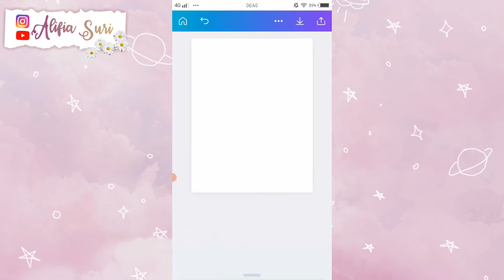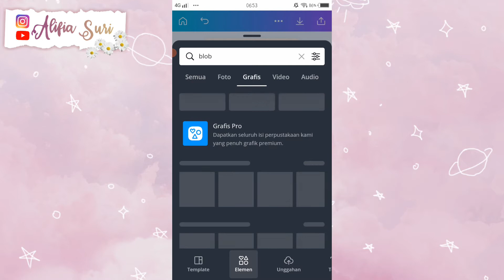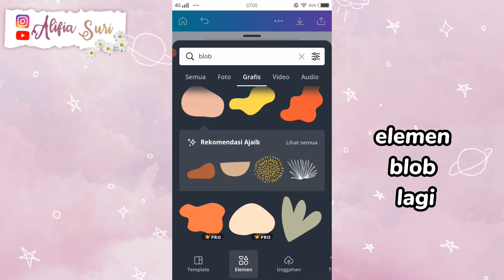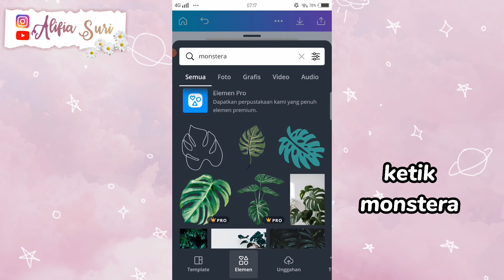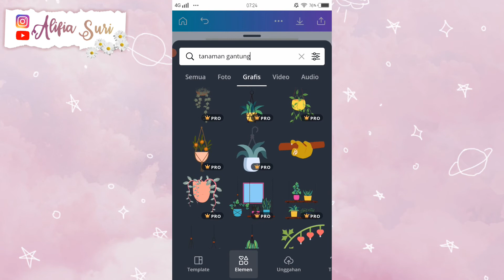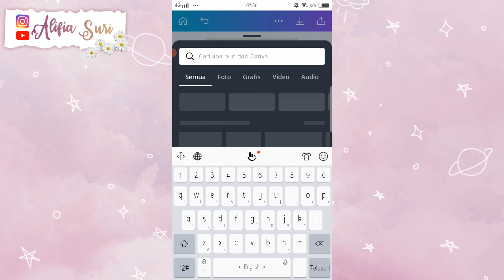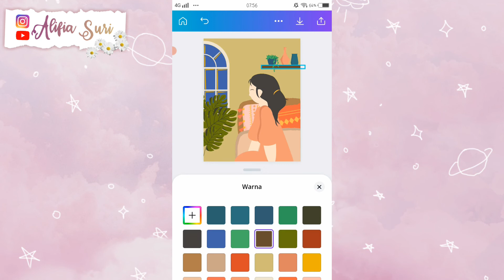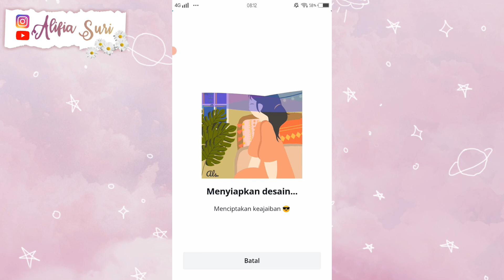Membuat avatar aesthetic part 3 | elemen canva free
Saran video :

🎨Membuat avatar aesthetic canva part 1

🎨 Membuat avatar aesthetic canva  part 2